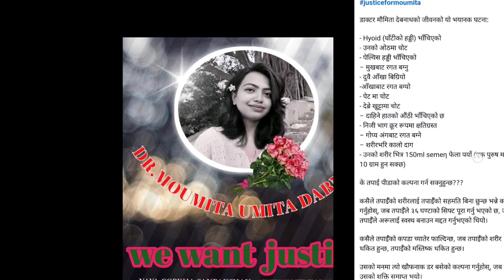Dr. Maumita Debnatha किन त्यो पापीले यति ठूलो अपराध गर्यो । A HeartBroken story💔India News Doctor